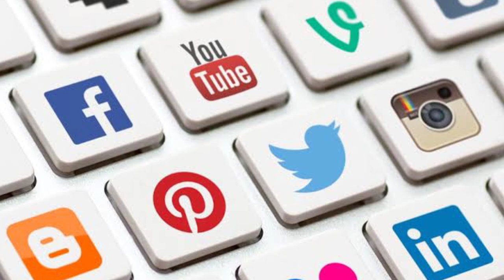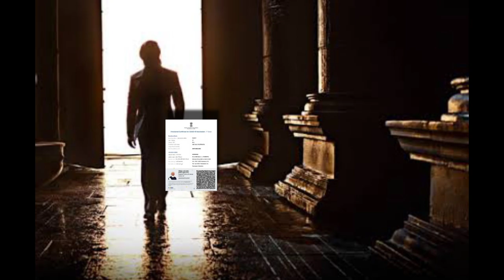KGF CHAPTER 2 RELEASE DATE ANNOUNCEMENT - Opinion | Yash | Prashanth neel | Nanna Prakaara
10 REASONS TO WATCH KGF CHAPTER 2

Team